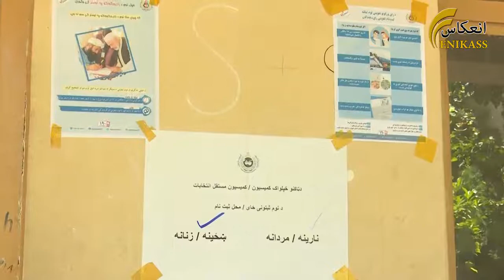په ننګرهار کې د ولسمشریزو ټاکنو د نوم لېکنې بهیر پېل شو